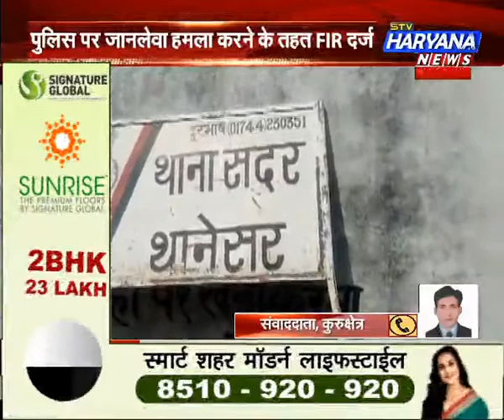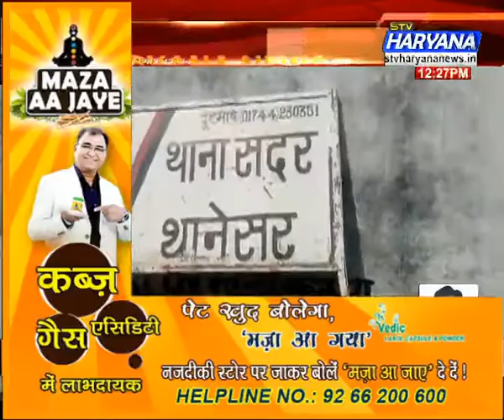बंद में बवाल पर कार्रवाई जारी (04/04/2018)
मामले में पुलिस की बड़ी कार्रवाई